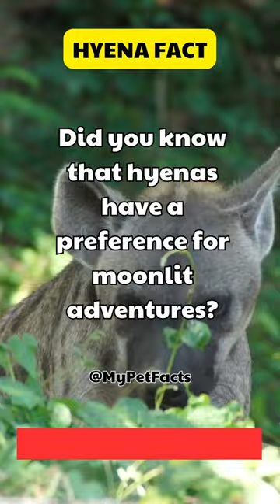Patch 11.3.9 Buff: Hyena Build 🐂